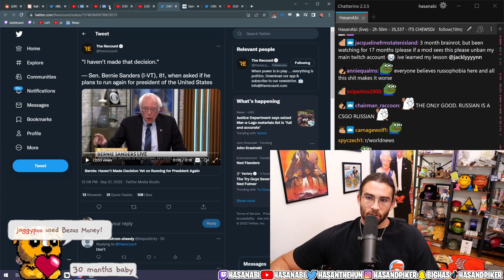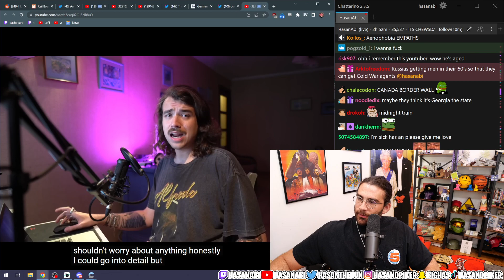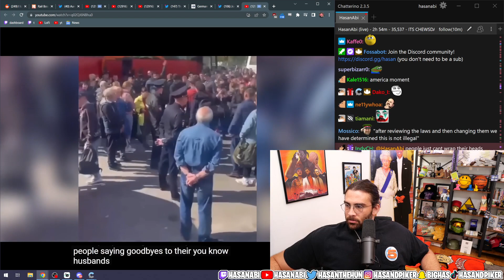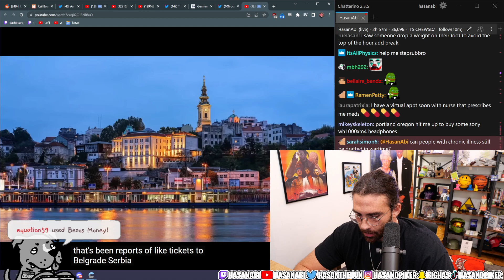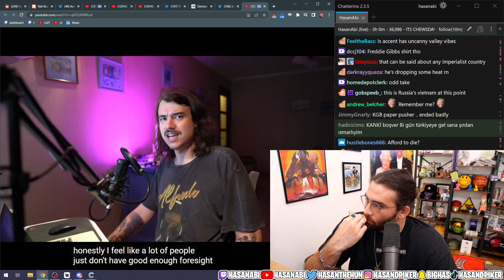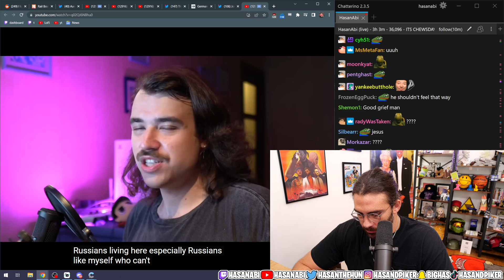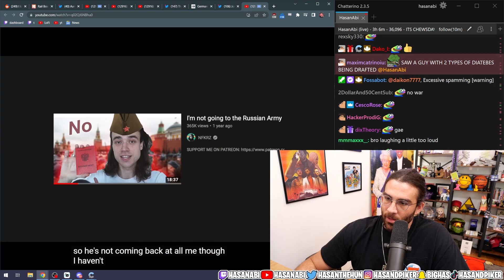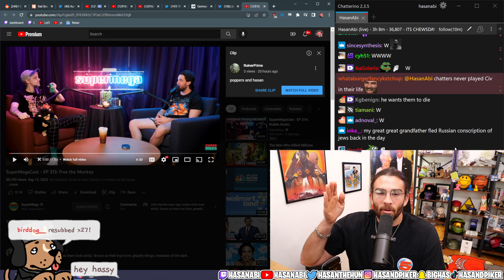Hasanabi Reacts to MOBILIZATION in Russia: panic, protests and people leaving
This is a Hasanabi Fan Channel